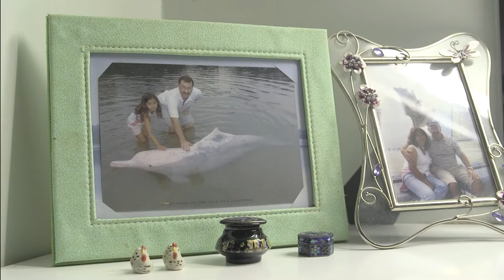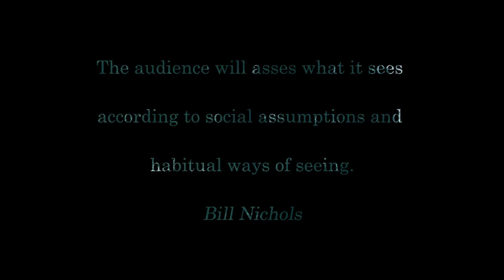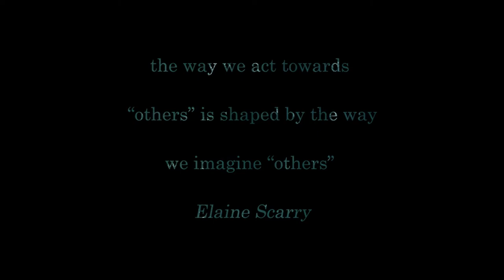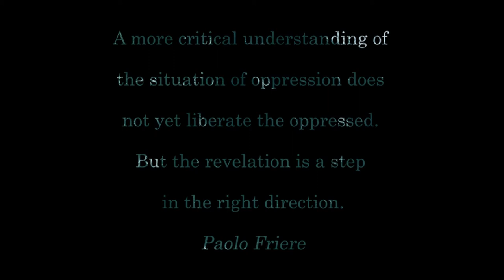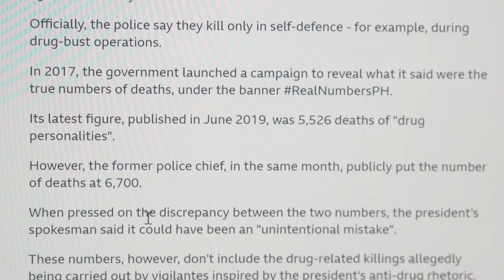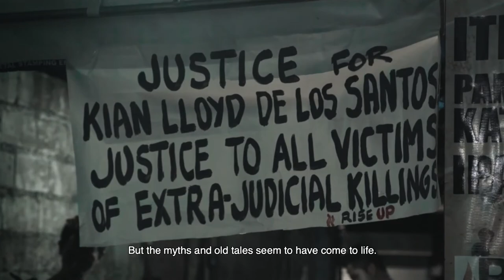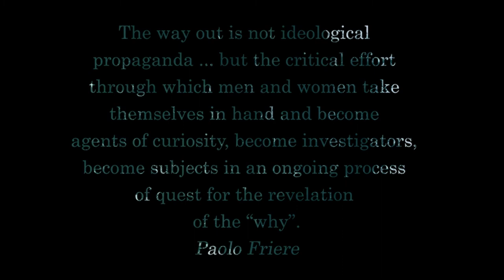Beyond Blackfish: The Social Impact of Documentaries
A video essay discussing the role of non-fiction filmmaking in creating societal change.